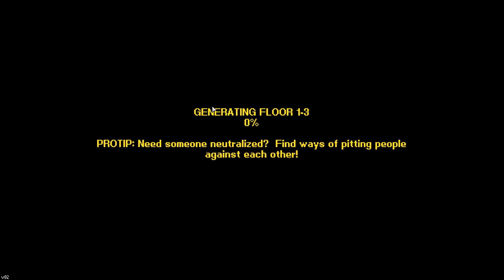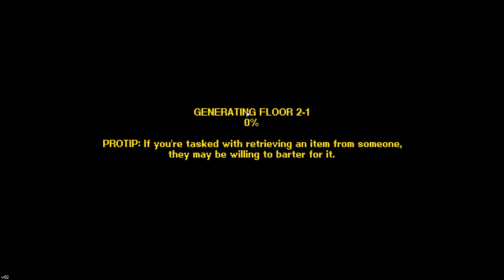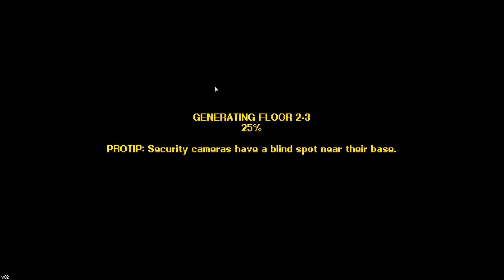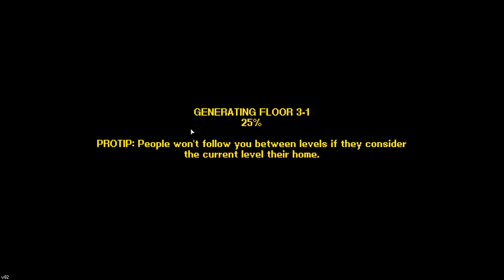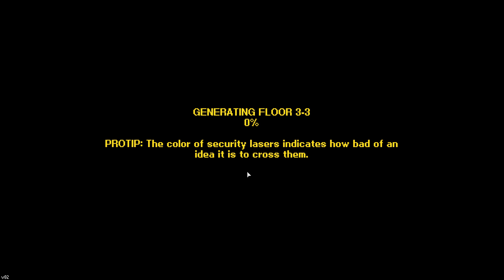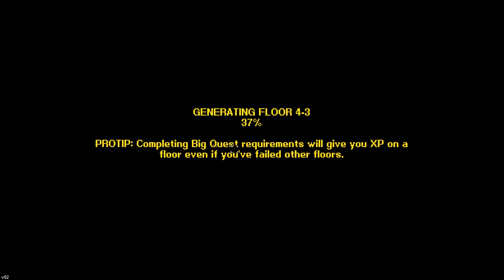A Week Of - Streets Of Rogue | This Is War Son | Ep.4 /5 - LetsPlay